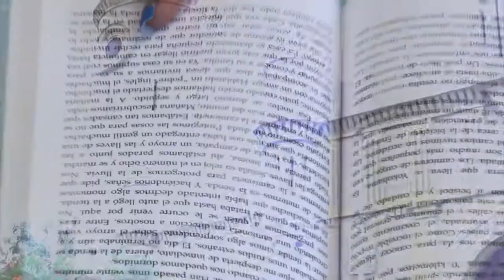Video Clip de Monserrat Arguelles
Vídeo Clip Realizado en el Castillo de Chenche de Las Torres
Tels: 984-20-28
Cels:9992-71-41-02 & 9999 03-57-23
Foto Films Charly